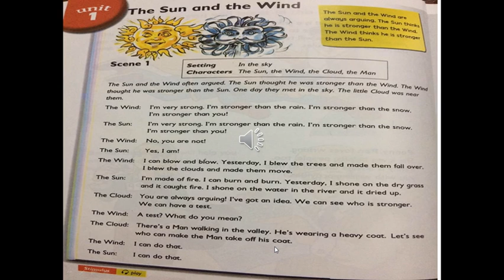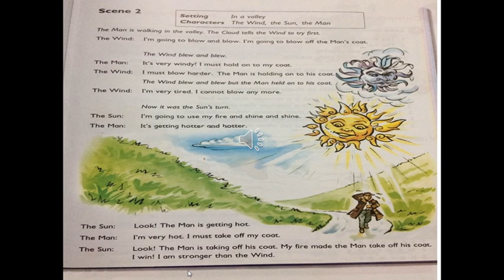First Term ( Macmillan 4 ) Unit One lesson 1 Reading ''The Sun and the Wind ''